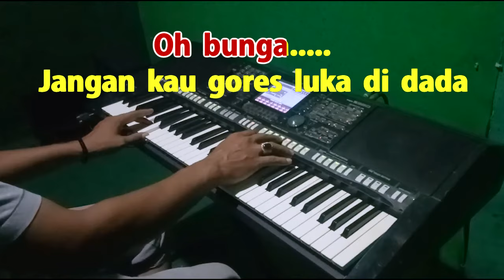BUNGA - Shinta Arsinta | KARAOKE Nada Cewek / Wanita || DJ FULL BASS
Karaoke Bunga - Thomas Arya
Versi - Shinta Arsinta
Original Song Klik Disini ;

Lirik Bunga :
Merana kini aku merana
Kekasih tercinta entah ke mana
Sendiri kini ku dibalut sepi
Tiada tempat tuk bercurah lagi

Di mana kini entah di mana
Bunga impian yang indah di mata
Kurindu tutur sapamu nan manja
Saat kau barada di sisiku

Kini tinggal aku sendiri
Hanya berteman dengan sepi
Menanti dirimu kembali
Di sini kuterus menanti
Akan kucoba untuk
Menanti dirimu, kekasih

Oh bunga
Di mana kini kau berada
Jangan biarkan diriku
Dalam keseorangan

Oh bunga
Jangan kau gores luka di dada
Sungguh diriku takkan kuasa
Campakkan kenangan

O oh bungaku
Ho ho ho ...
O oh bungaku